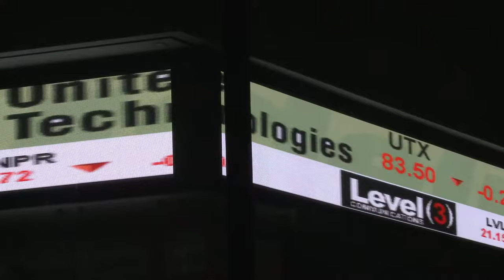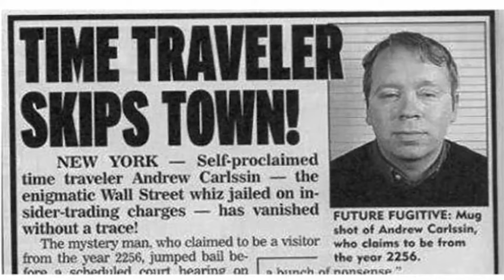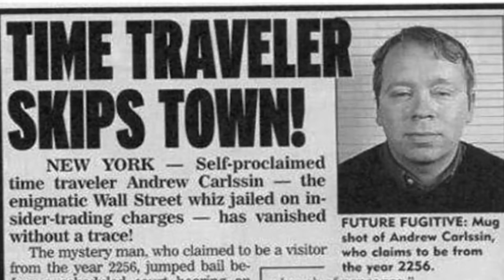The Stock Trading Time Traveller? Fact or Fiction?